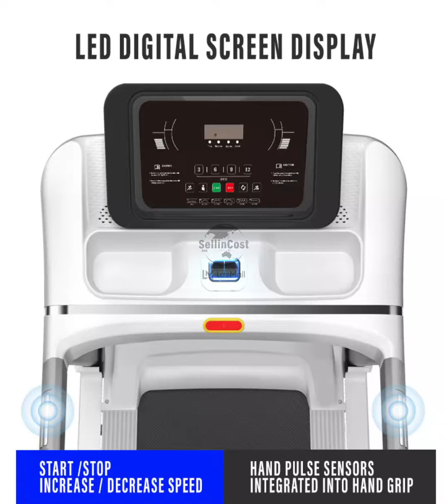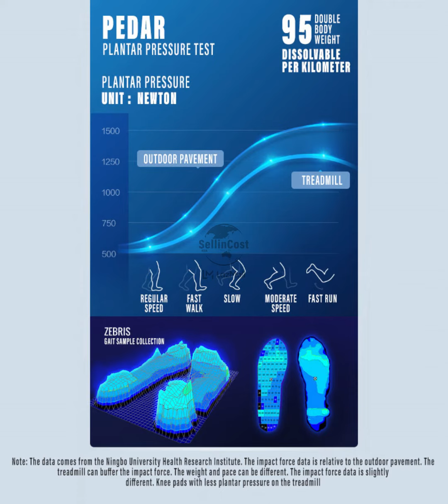Sellincost Commercial Grade 3.5HP Foldable Luxury Treadmill YP-GTS2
- Come with Zwift companion App | Pair with iOs & android | Pair your devices via Bluetooth
 - 0.75HP DC motor engine power peak 3.5HP
 - Speed range 0.8 - 12KM/H
 - Power saving mute/silent motor | Quite and low noise
 - Heart rate monitoring: heart rate sensors integrated into hand grip
 - Flexi rebound shock-absorbing cushion
 - Foldable for easy transport and storage with transportation wheels
 - Maximum user weight: 120kg
 - Standing size:152cm x 69cm x 125cm | Running belt size: 40cm x 120cm | Folding size: 81.5cm x 69cm x 132.5cm